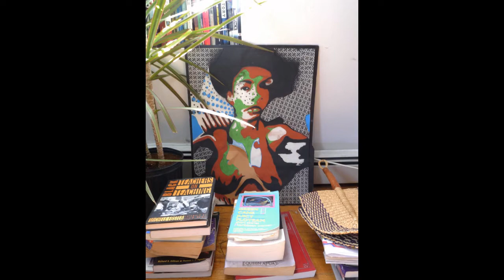Deko Boho Style, Einrichtungsideen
Heuten zeigen wir Einrichtungsbeispiele im Deko Boho Style.
Unkonventionelles Wohnen im Boho Stil mit unperfekten Look, der aber auch natürlich und schillernd ist. Was früher geringschätzig als Hippie Chic bezeichnet wurde, ist seit den 90er Jahren wieder voll im Trend.

Wir hoffen Euch hat das Video: Deko Boho Style, Einrichtungsideen , gefallen. Bei DIY DEKO IDEEN gibt es regelmäßig neue Tipps zu entdecken. Wollt Ihr Euch das nicht entgehen lassen?